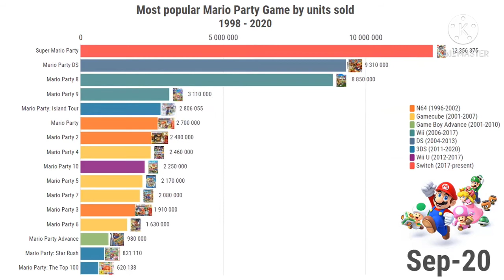Mario Party (Gas gas gas meme)